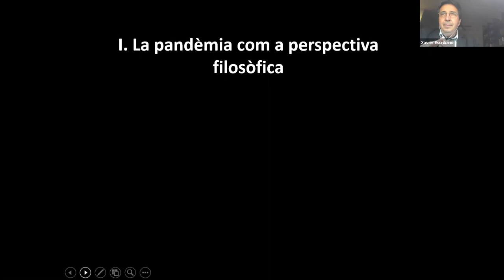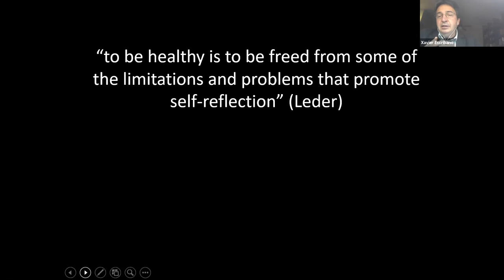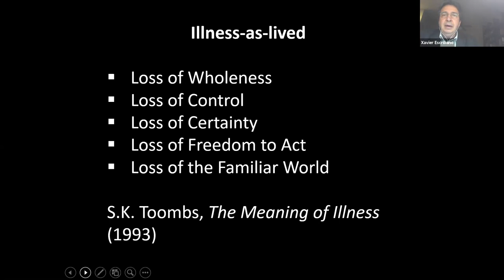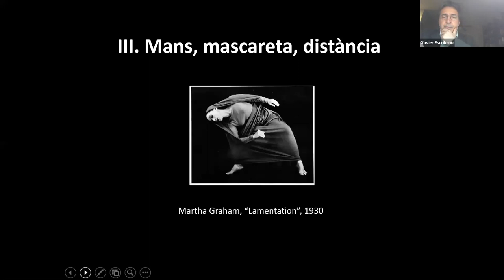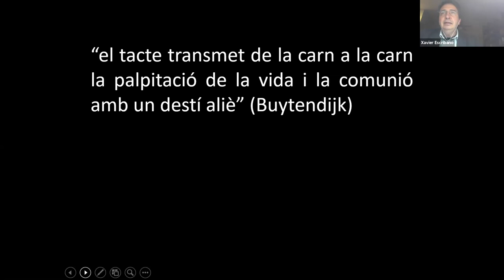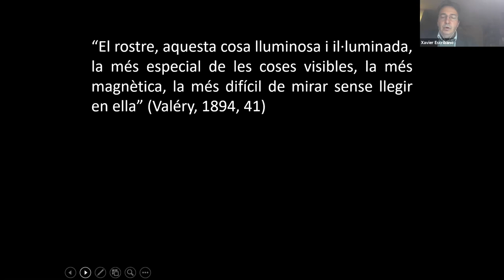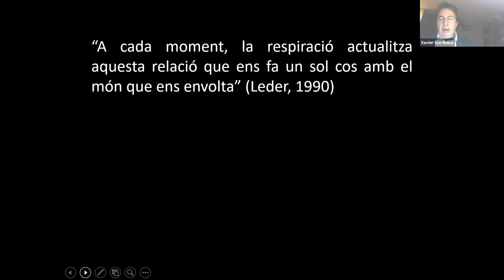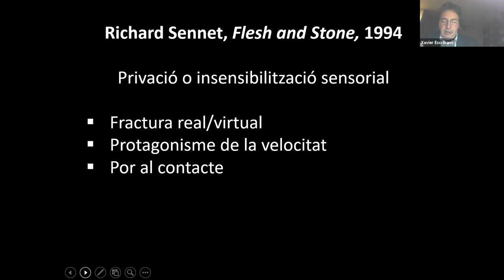Xerrada «Les mans i el rostre de la COVID-19: perspectives antropològiques i fenomenològiques»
A càrrec de Xavier Escribano, de la Universitat Internacional de Catalunya, i dins el cicle Mirades filosòfiques sobre la COVID-19.

La Societat Catalana de Filosofia organitza, durant el primer trimestre del 2021, aquest cicle de tres xerrades virtuals sobre la situació general produïda per la COVID-19. Aquesta situació reclama una reflexió filosòfica des de diferents perspectives com són la fenomenologia, l’antropologia filosòfica i l’ètica, les quals no pretenen esgotar el tema, sinó obrir portes per a la reflexió i la comprensió de la condició humana en aquests temps de pandèmia.

Organitza: Societat Catalana de Filosofia
L'acte virtual va tenir lloc el dia 11 de març de 2021.